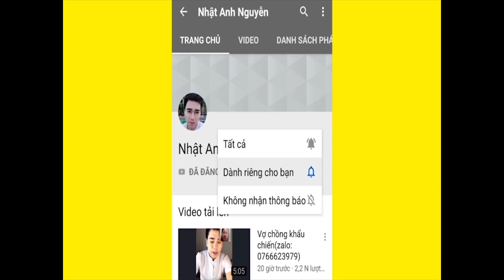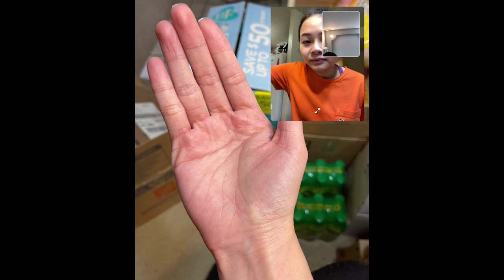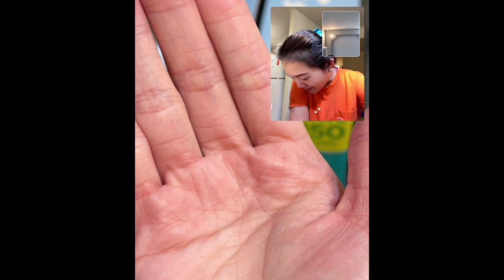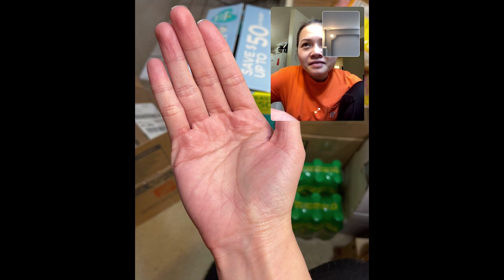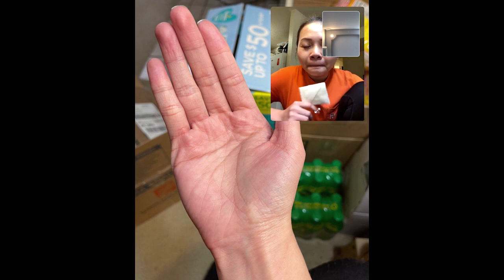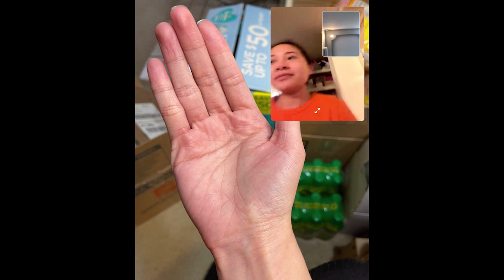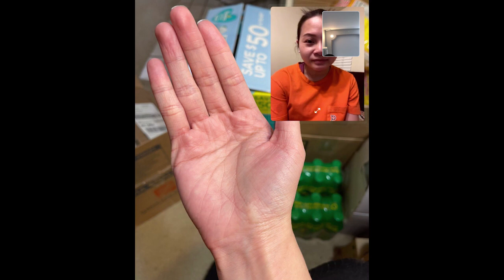Cuộc Đời Đúng Là Bể Khổ (Zalo:0766623979)